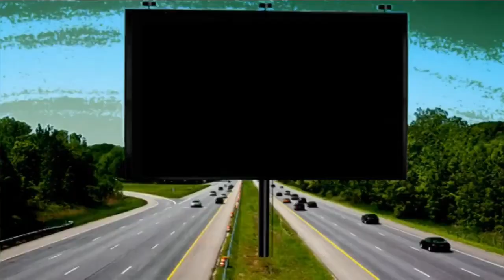ЖИЗНИ КОЛЕСО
Музыка, исполнение Евгений Попов